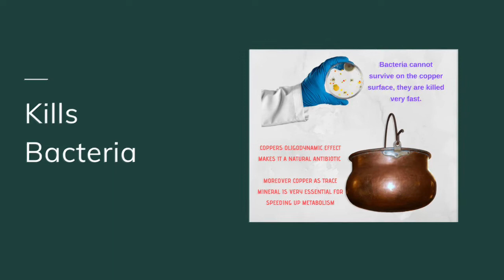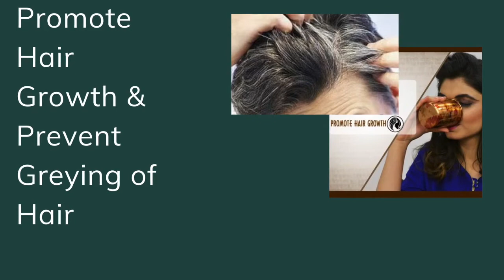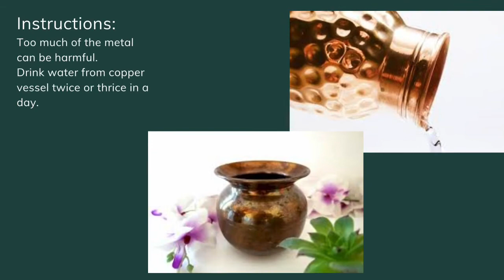Health Benefits of Drinking Water from a Copper Vessel|Bishnupriyas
Hi Everyone!

In this video it has explained what are the health benefits of Drinking Water from a Copper Vessel.